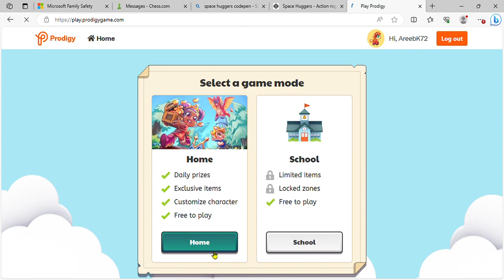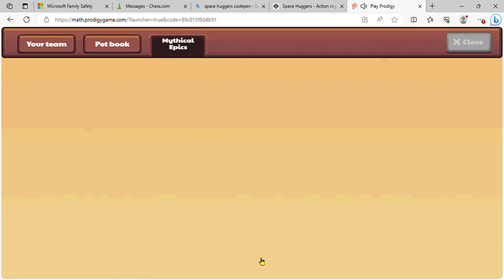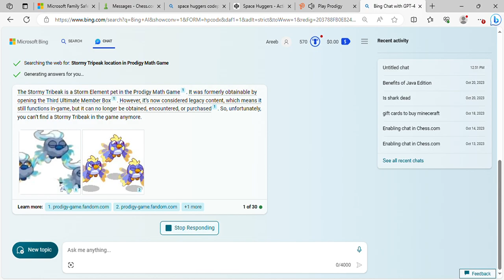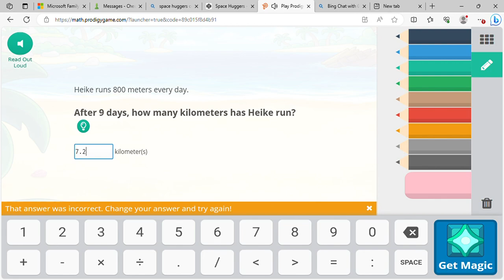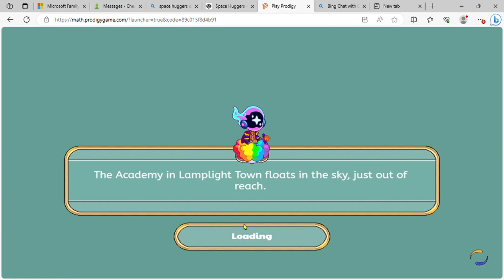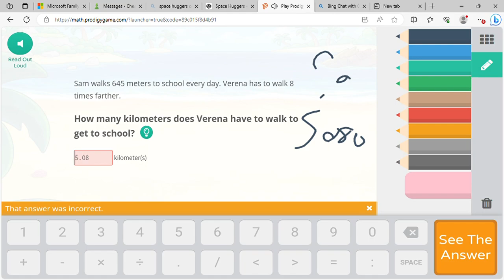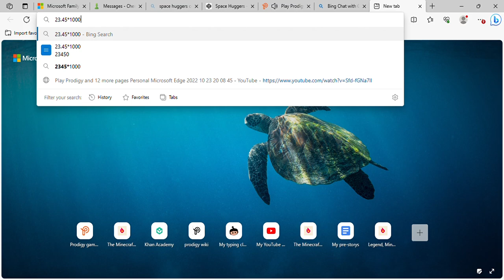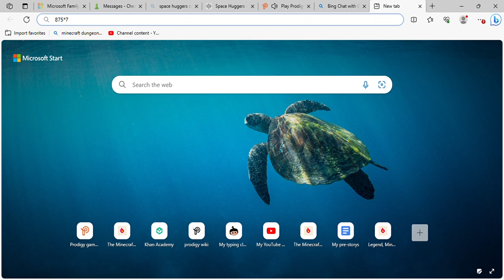Trying to tame the newest mythical epic and finding a glitch?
Hello everyone. The golden youtuber is back and today we will play more prodigy and trying to tame the newest mythical epic and finding a weird glitch.